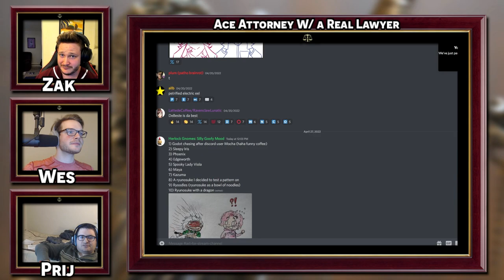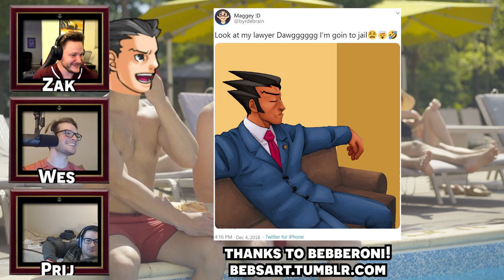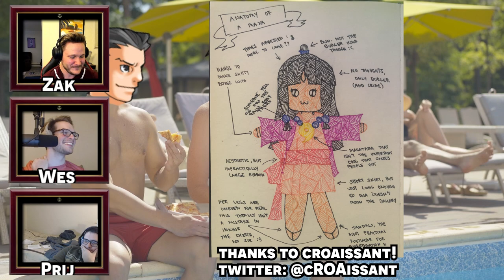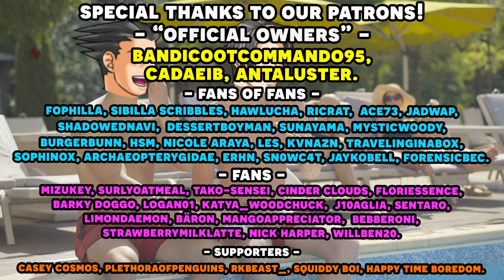Phoenix Wright Ace Attorney: Trials and Tribulations with an Actual Lawyer! Part 23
Here's the 23rd episode in our Phoenix Wright Ace Attorney Trials and Tribulations with an actual lawyer let's play series! We have our real lawyer to playthrough the Ace Attorney franchise and show us just how realistic is the court system depicted in Phoenix Wright Ace Attorney with a voice actor voice reading all the roles! We're onto case 3-3, and we're finally in court! And hey, known kind old man, Victor Kudo is here. Surely he won't be problematic at all!

Timestamps:
00:00 - Gameplay Start
51:31 - Art Time!